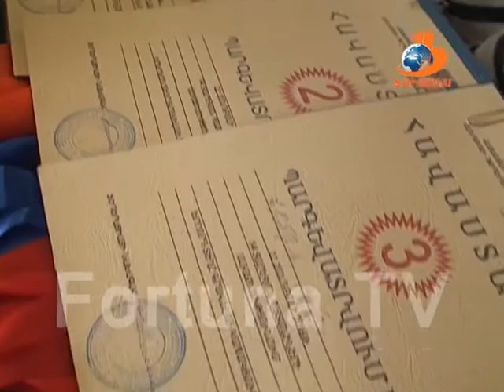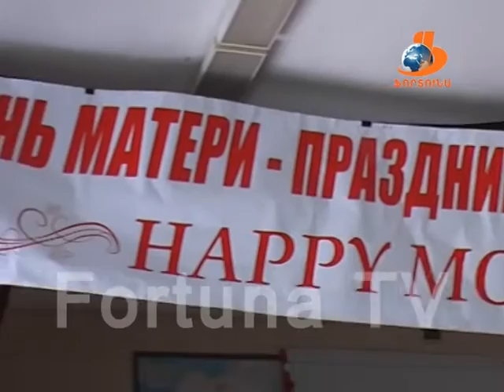Վանաձորյան օրեր Vanadzoryan orer 16 04 16